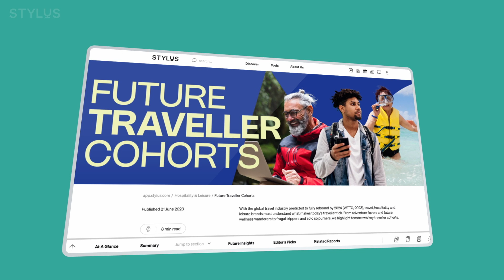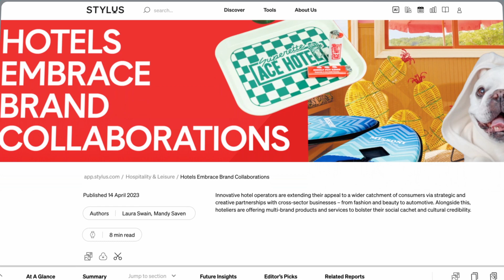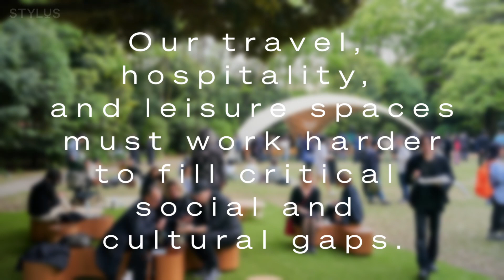Discover Stylus: Hospitality & Leisure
Would you like to gain a new understanding of how Stylus works, discover more about our experts and our methodologies, and find out what we think the key industry priorities are for the year ahead? Our new series of Stylus Discovery videos will give you all these insights and more.

Mandy Saven, our content director for Hospitality & Leisure, breaks down how Stylus takes a deep dive into researching the things people really love to do, offering unlimited opportunities to explore the consumer psyche. She talks about how our reports explore the ins and outs of what makes consumers tick, from evolved cocktail culture and redefining nightlife to the new sports-leisure landscape and tomorrow’s travellers. Our thorough research into how people choose to spend their spare time enables brands to understand what matters most to consumers in their present lives and helps envisage the aspirations that will shape their future endeavours.